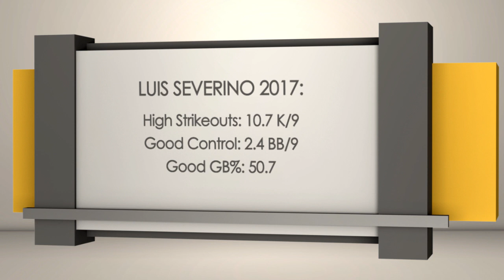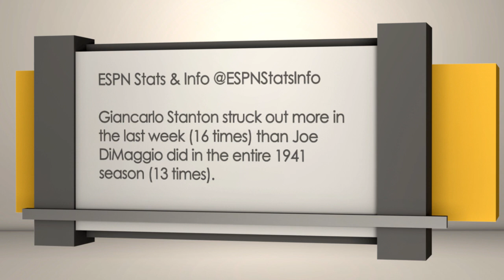New York Yankees at Boston Red Sox | Sports BIT | MLB Picks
On the Tuesday, April 10 Sports BIT show, Teddy Covers and Pauly Howard preview a terrific pitching matchup in Yankees-Red Sox as it's Luis Severino vs. Chris Sale.